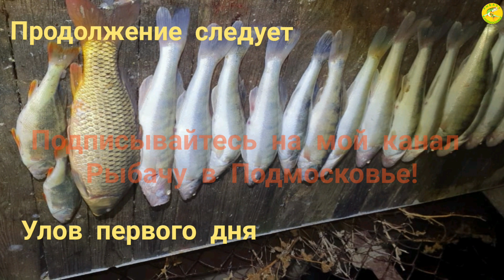Секретные места на р.Кигач! Фильм1й(2й) Астрахань!Октябрь-рыбалка 21-30.10.2020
Канал Рыбачувподмосковье предстовляет! Астрахань! 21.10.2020г.
Октябрь-осенняя рыбалка, остановились на базе Кигач клуб, рыбачили на р.Кигач, рыбалка в этом году в Астрахани реально трудовая, многие рыбаки которые находились в это время на реках Астраханской области подтвердят это.Судак с моря не поднялся на зимовальные ямы , ловили местного судака на проверенных годами местах, короче мы отловились на четвёрочку, но очень много рыбаков, уезжали полупустые, видели на рынке в Харабалях как рыбаки покупают свежемороженного судака, вывод очевиден, люди без рыбы . Смотрите мои видео о рыбалке в Астрахани-мы всё-же наловили рыбки!😁
Astrakhan region, Kigach river.
Мои снасти :
Кастинговое удилище ZETRIX AMBITION-Z.  ZZC-802MH 8'0" Lure 9-35g. Line 10-20lb
Мультипликаторная катушка Shimanо CURADO DC
МодельCurado DC 151 HG
Масса (г)220
Пе­ре­да­точ­ное чис­ло7,4:1
Кол-во под­шип­ни­ков6+1
Вме­сти­мость шпу­ли (мм/м)0,33/100
Под рукуЛевую
Мак­си­маль­ное тор­моз­ное уси­лие 5 (кг)
Оборот ручки :79см